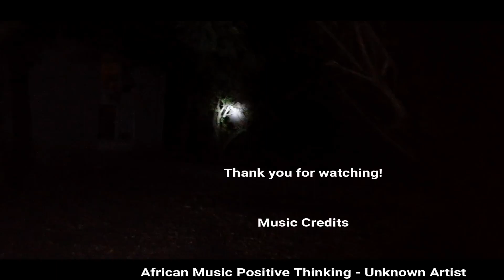The Pearl of Africa in Land Rovers (Spectacular Queen Elizabeth Nat Park)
On this episode, we drive from the beautiful town of Fort Portal to the wildlife haven, Queen Elizabeth National Park. Where we encounter elephants everywhere we turn and have an engine failure in the waters! Watch how it all unfolds!